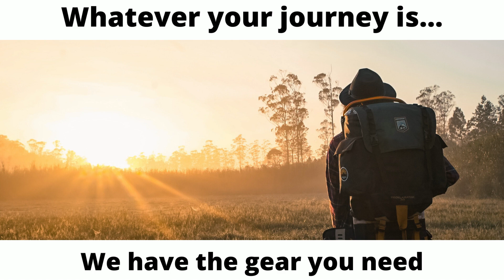2022 Brings New adventures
This is a quick overview of our products and what we are offering in 2022